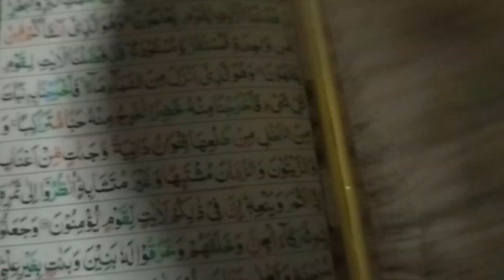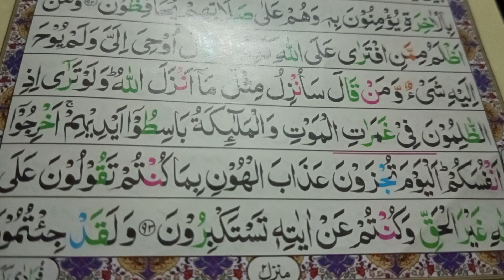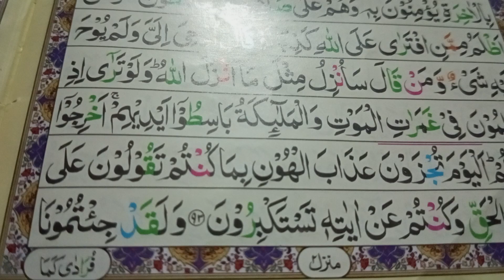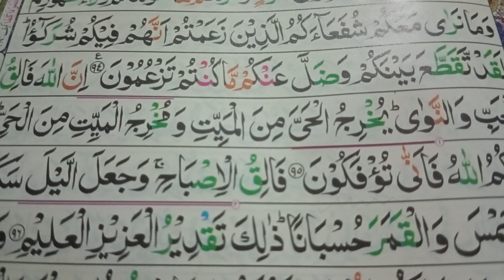Para number7 raku no 16,17tajveed k sath. : Teacher Mrs ismail